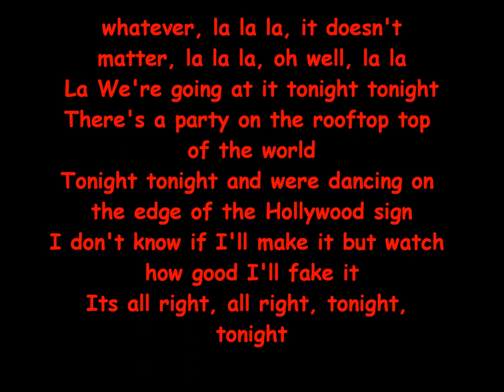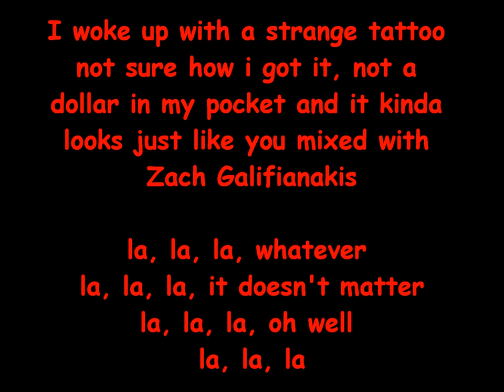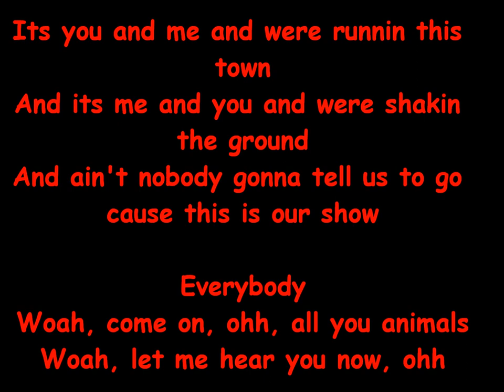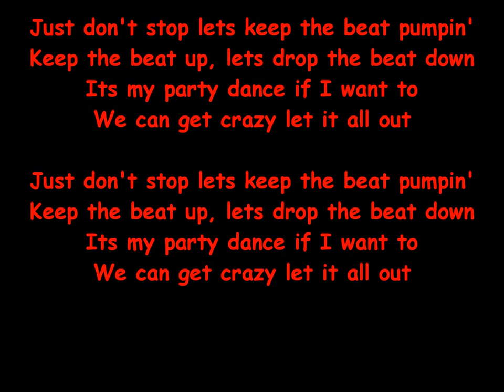Tonight Tonight Hot Chelle Rae